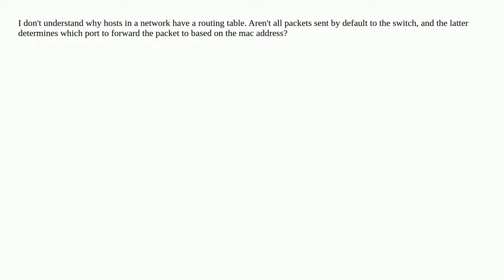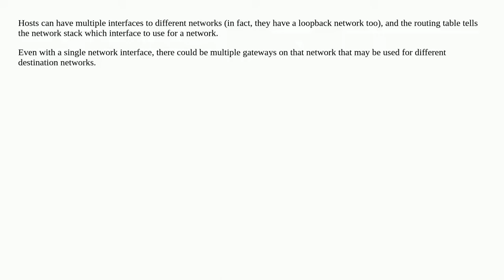Why hosts have routing tables?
A special thanks goes out to the community

  layer3 routing route-table switch